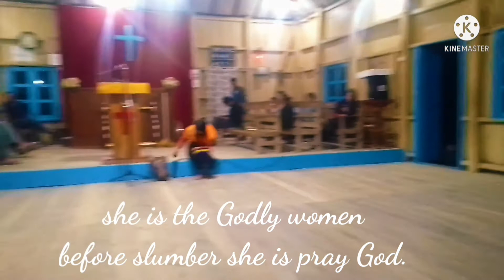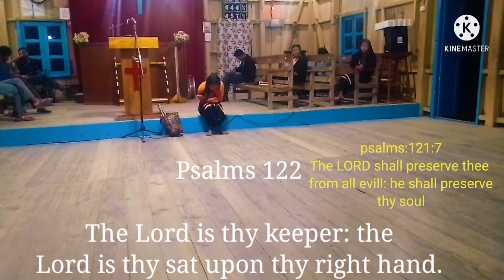MTBCY SHOW SKAT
Skat moral is ungodly women or Godly women